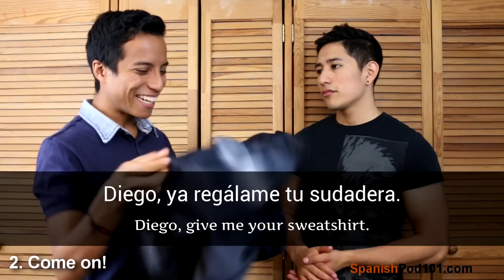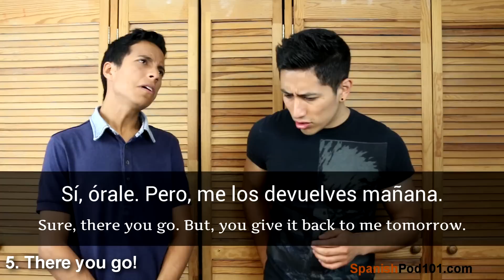8 Ways to Use ÓRALE - Basic Mexican Spanish Phrases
In this video we will introduce the slang word “ÓRALE”. We will give you 8 different ways you can use this useful word in everyday life. You will be able to sound like a native mexican spanish speaker!

If you are an absolute beginner mexican spanish learner, this video is made for you. Our hosts express themselves in simple Mexican Spanish and English. This video will challenge your listening comprehension skills and help you progress in your Spanish language study. This is THE place to start if you want to start learning Mexican Spanish.